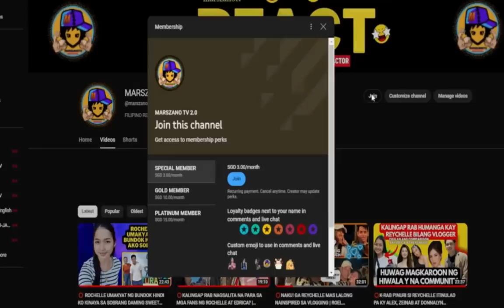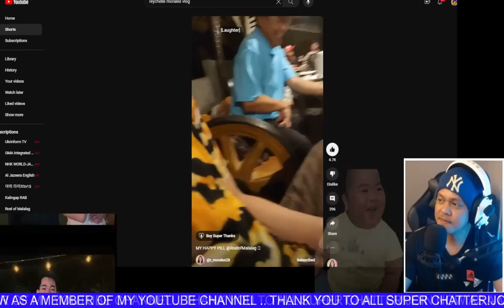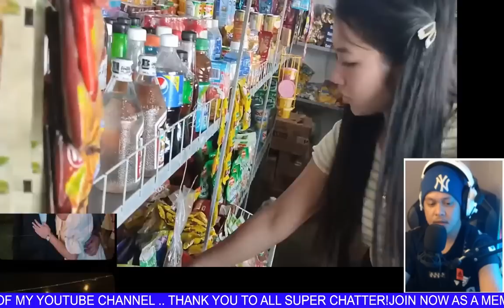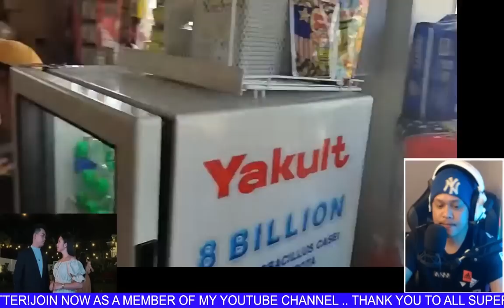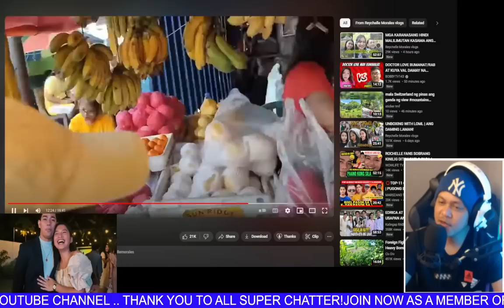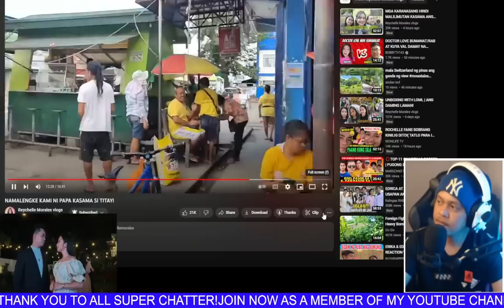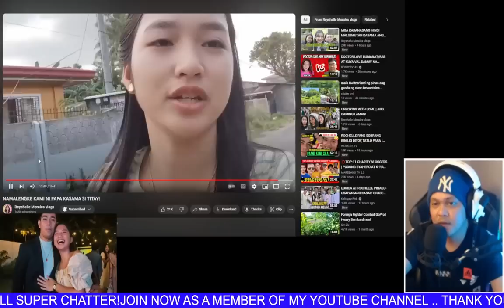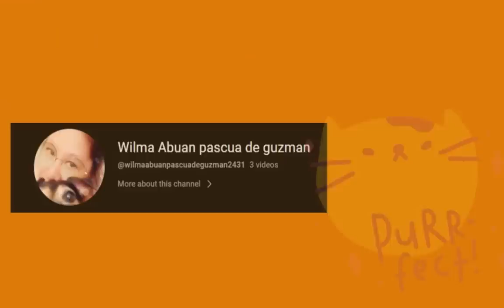⭕️ REYCHELLE TINAWAG NA HAPPY PILL SI ROEL | FANS KINILIG | ROEL OF MALALAG | REYCHELLE MORALES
THANKS TO: @langga.reychelle